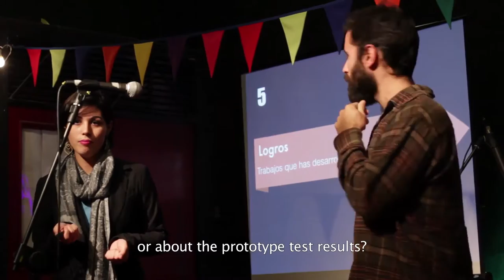Lucía Martínez 7 Steps for a Sales Script Part 2 | Sofar Concepción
Relatora en Sofar Concepción - Cómo crear un buen pitch de venta